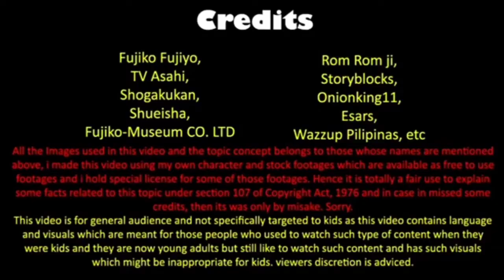my youtube channel is hack